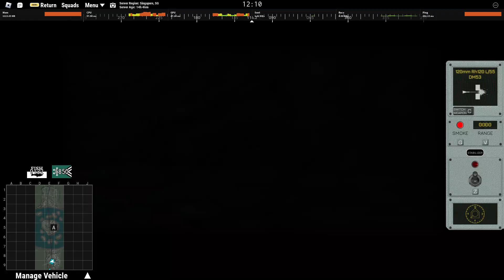Helicopter/Getting Annoyed Gameplay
more than half the server got wiped out small group of Americans vs Fishadist